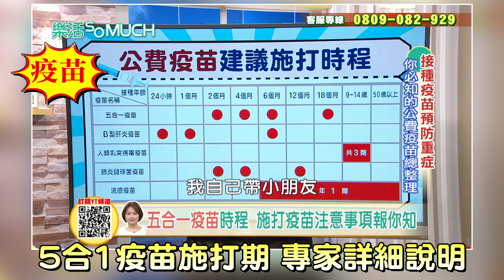【精彩片段】5合1疫苗施打期~專家詳細說明